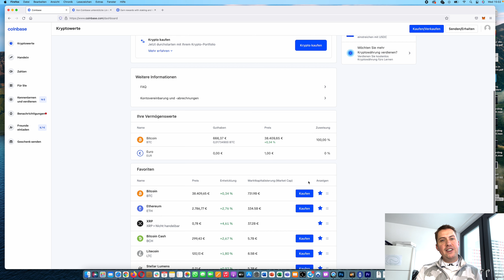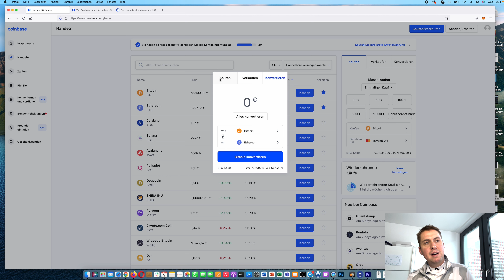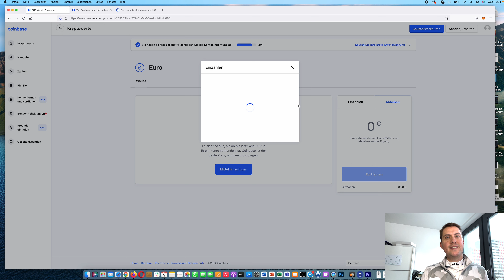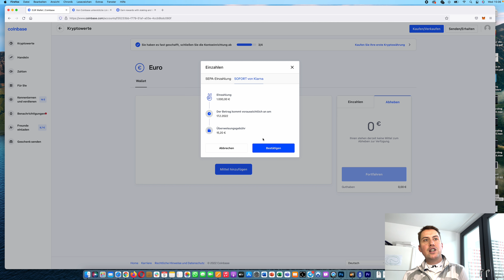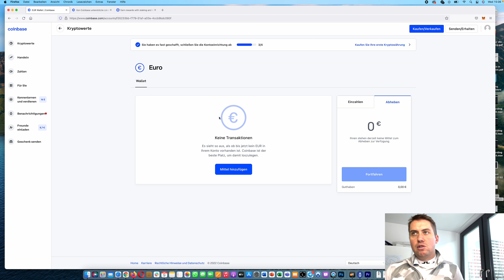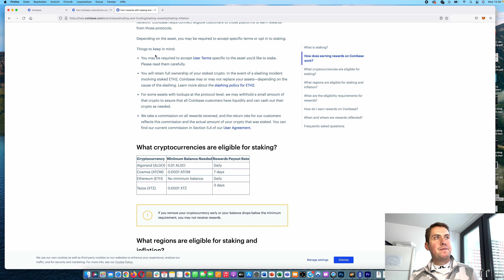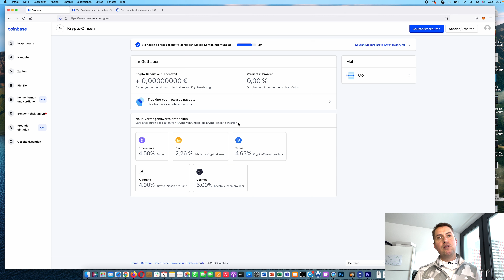Coinbase Deutsche Anleitung für Anfänger ✅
In diesem Video zeige ich euch wie Coinbase funktioniert. wir sprechen über Einzahlungen und Auszahlungen, Gebühren, Konvertieren, Coinbase Earn, Staking und vieles mehr.

🏦Kryptobörsen

💸Zinsen verdienen mit Kryptowährungen
BlockFi: